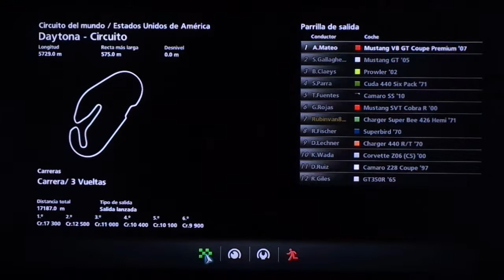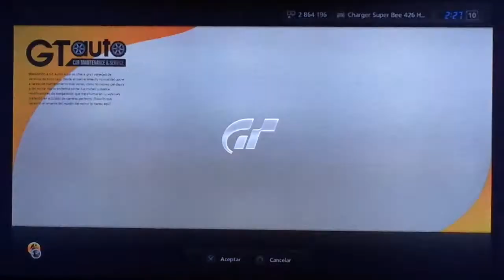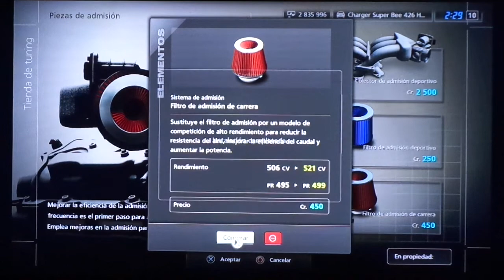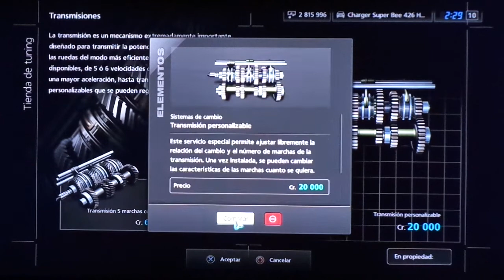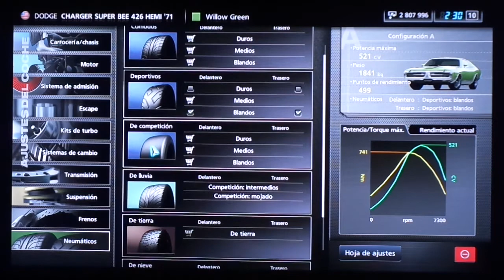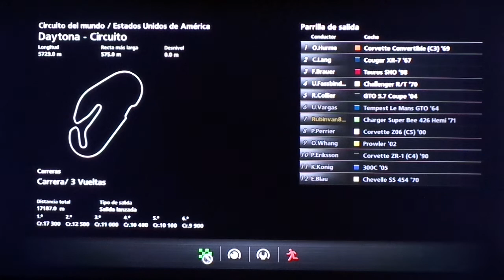CARRERA DE MUSCLE CARS EN DAYTONA | GRAN TURISMO 5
Carrera de muscle cars en el circuito Estadounidense de Daytona en el que empezamos con un Dodge Charger del ´71 sin mejorar y en la segunda carrera solo mejoramos motor fase 1 y sistema de cambio.